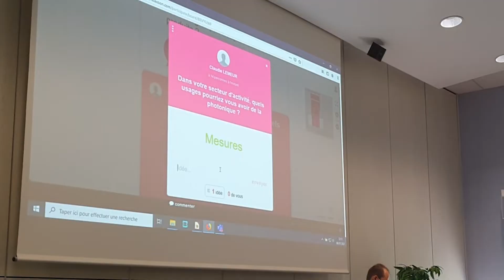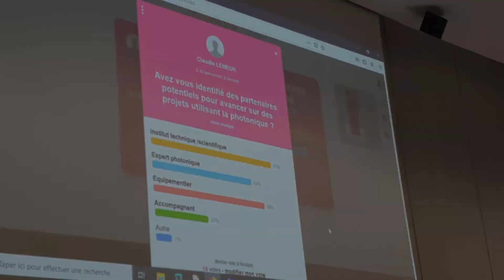MorningTech Agrophotonique 2021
Retour sur la MorningTech Agrophotonique au croisement des filières photonique et élevage, co-organisée avec Innôzh (anciennement Zoopole développement) en juillet 2021.
Thématique : "Les technologies de la lumière au service des productions animales".